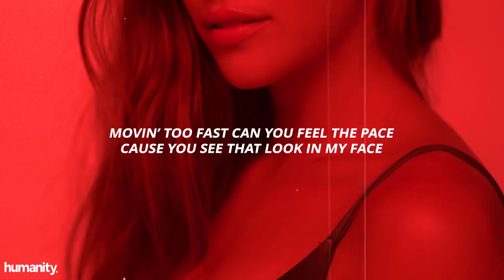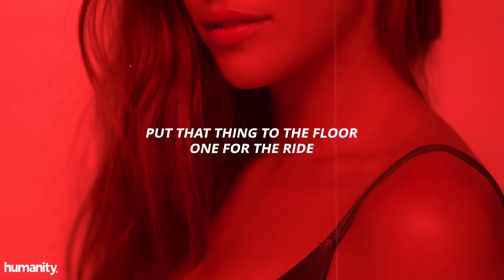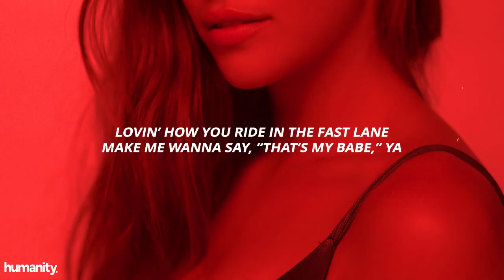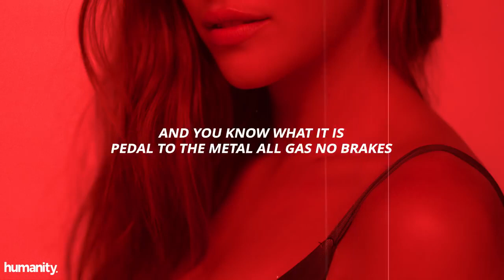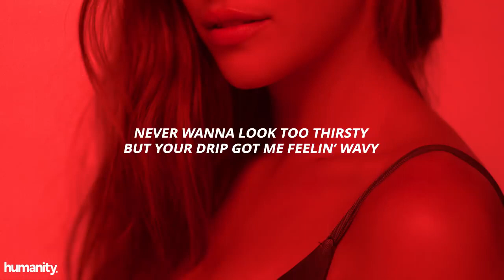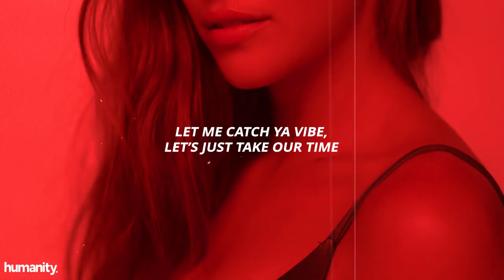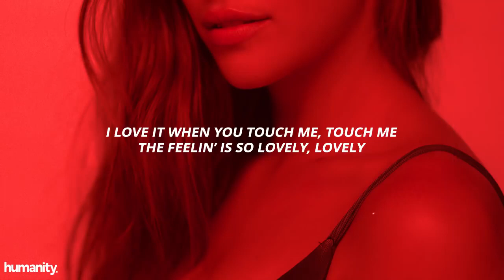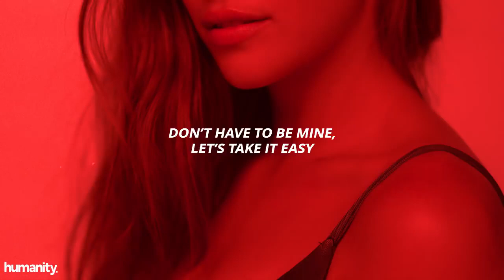DaniLeigh - Easy Remix ft. Chris Brown // Lyrics